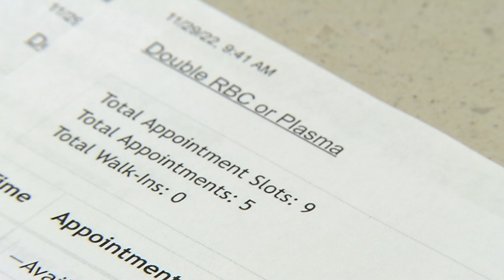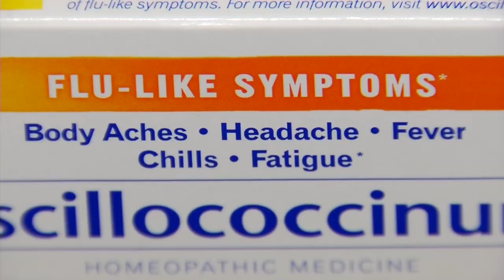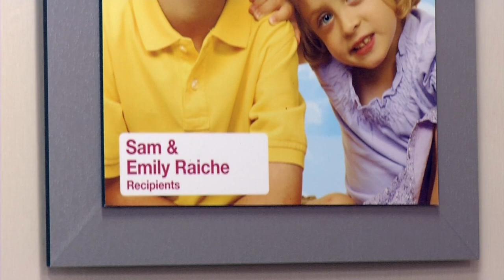Blood Donations Impacted by Trifecta of Sickness, Snow and Holidays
Blood banks, which depend upon the generosity of donors, is feeling the pinch this week. Memorial Blood Centers, which has a location in Plymouth, has been hit by a triple whammy: the holidays, community illnesses and now a winter storm. “The holiday season is tough. Winter time is tough, and influenza is one of the reasons why it's tough,” said Phil Losacker with Memorial Blood Centers. It’s why Mary Loberg of Plymouth made sure she donated blood today knowing the need is great. “Today is a day when people cancel, so today's the day for sure when I'm going to show up,” said Loberg.